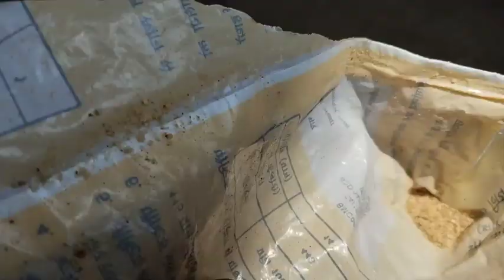गांव के लड़के के पास | पहली बार मुम्बई से आया कोई मिलने | कोन है ये जानिए पुरी सच्चाई#dailyvlog